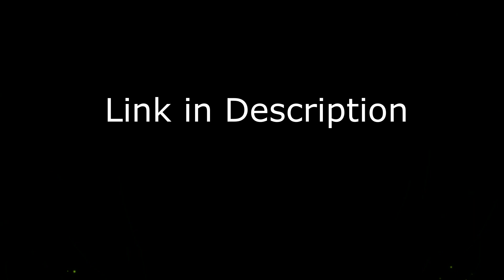PrettyHealth Lymphvity Detoxification and Shaping & Powerful Lifting Bra Review 2023